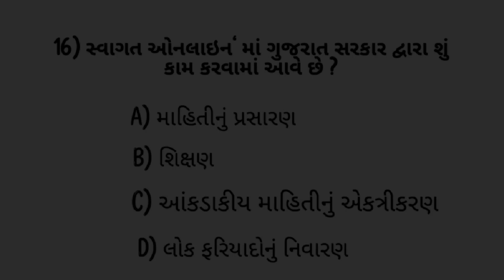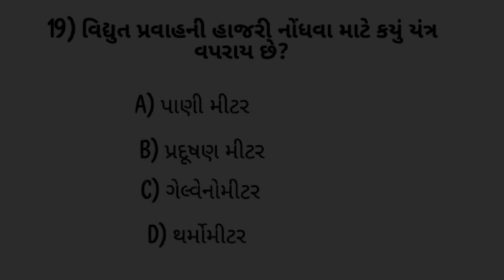જુનિયર ક્લાર્ક મોડેલ પેપર : 01 || જુનિયર ક્લાર્ક પેપર સોલ્યુશન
Junior clerk most important question 2023,
Junior clerk paper solution 2023,
Talaati exam date,
Junior clerk,
Junior clerk exam 2023,
Junior clerk most important question,
Junior clerk video,
Junior clerk old paper solution, police constable Bharti,